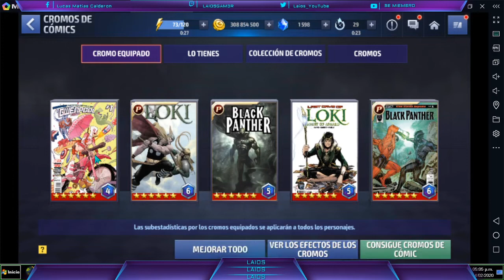CROSSBONES T2 - SECRET EMPIRE Vs. JEFES MUNDIALES DEFINITIVOS